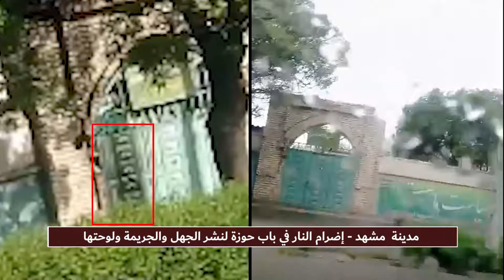مدينة مشهد إضرام النار في باب حوزة لنشر الجهل والجريمة ولوحتها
يواصل أعضاء معاقل الانتفاضة أنصار منظمة مجاهدي خلق الإيرانية نشاطاتهم ضد نظام الملالي في مختلف المدن الإيرانية حيث قاموا بكتابة شعارات ولصق ملصقات تدعو الشباب إلى المزيد من المقاومة ضد نظام الملالي.